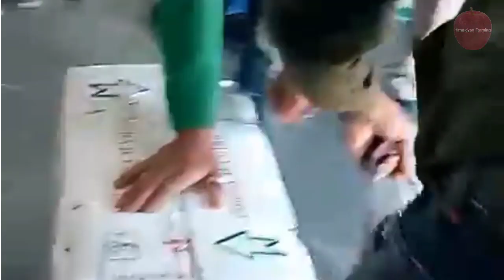Dhalli Mandi में आज सेब के दाम | Today's Apple Market Update | Himalayan Farming | Live Update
आज के इस विडियो में हम apple market के बारे में कुछ महत्वपूर्ण जानकारियां साझा कर रहे हैं।
*Cabrio Top
*Bayer Nativo
*Bayer Infinito (Protectant & Curative Fungicide)
*SAAF Plant Fungicide
*BAVISTIN (CARBENDAZIN 50% WP)
*Indofil M-45
*ROKO Thiophanate Methyl 70% WP
*ANTRACOL 500GMS(PROPINEB 70%)
*Neem Oil Organic Pesticide/Fungicide
*Trichoderma biofungicide
Fertilizer
NPK 19 19 19
NPK 12:61:00